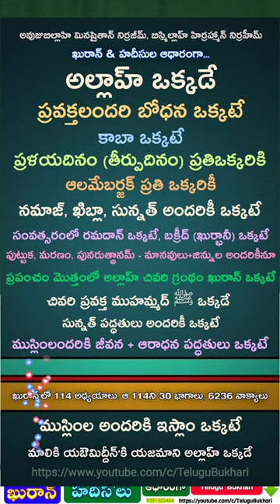One islam Muslim Quran & islam